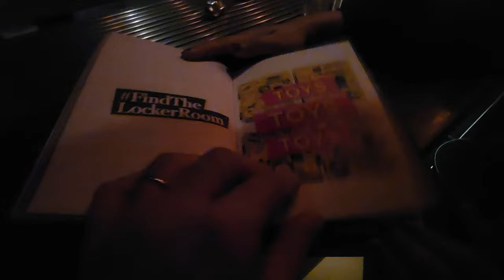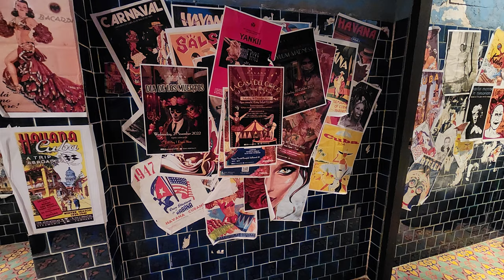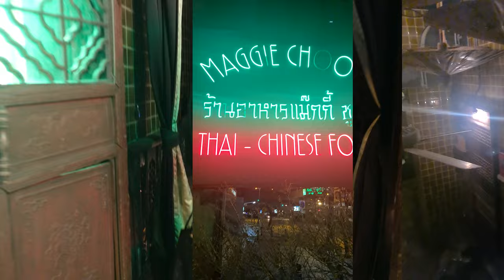Bangkok's 3 best secret bars that no one knows about!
Grab a friend and jump on a plane to Bangkok – the city that never sleeps! In this video, we're revealing 3 of Bangkok's best (and secret) bars!

From classy rooftop bars to down-to-earth dive bars, these drinks joints are sure to put a smile on your face (and maybe a few laughs too). So what are you waiting for? Fly to Bangkok and join us for some fun in the sun!